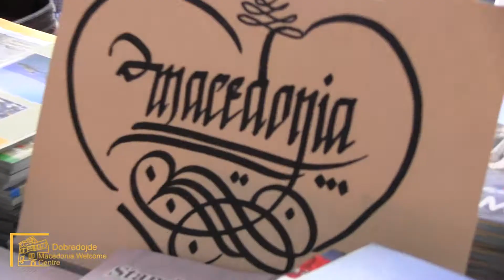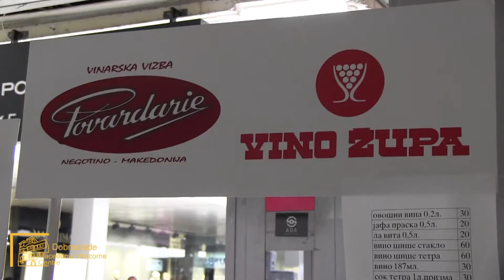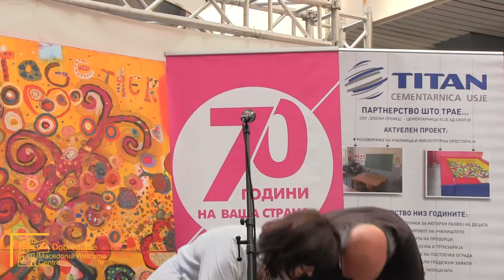DMWC International Charity Bazaar 2014